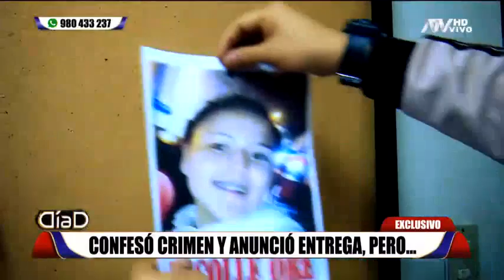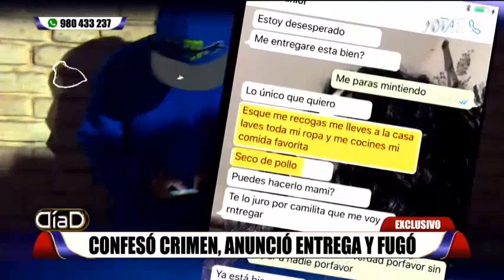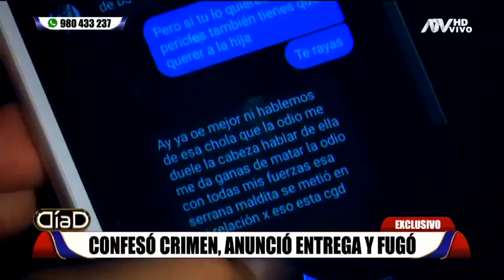Confesó crimen, anunció entrega y se fugó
Ruth Lizbeth Puertas Solís de 27 años fue asesinada luego de bajarse de un vehículo en Carabayllo. Se responsabiliza del asesinato a la expareja de la joven, Christian Alberto Sánchez Coico  de 23 años. El sospechoso junto a una cómplice huyeron a Bolivia.